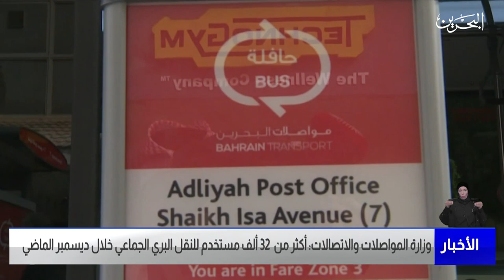مركز الأخبار : وزارة المواصلات : أكثر من 32 ألف مستخدم للنقل البري الجماعي خلال ديسمبر الماضي